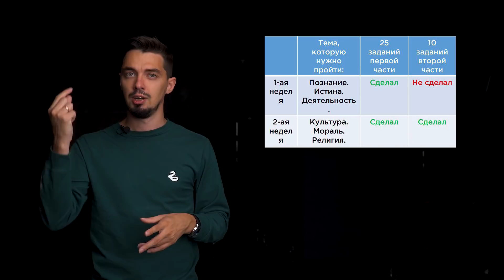5 советов как готовиться к ЕГЭ по обществознанию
Топовые репетиторы🤙

Готовимся на сотку вместе🤘